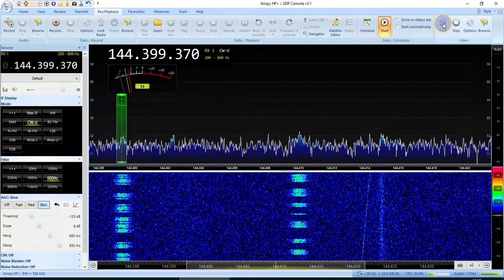Aurora 14-Apr-2022 UB9FCI AU beacon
4x9 el yagi, LNA, BPF 144 MHz